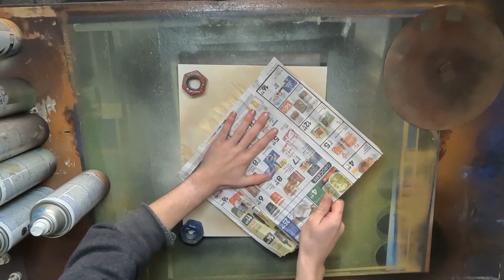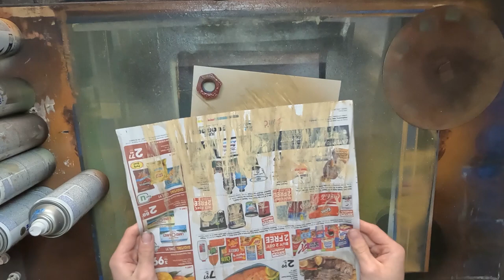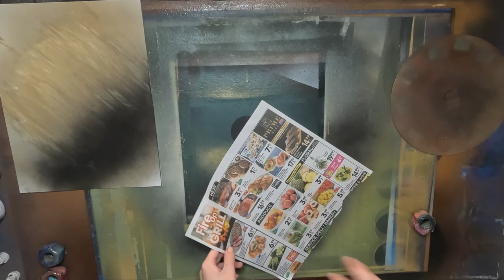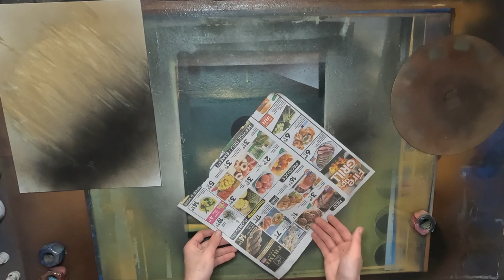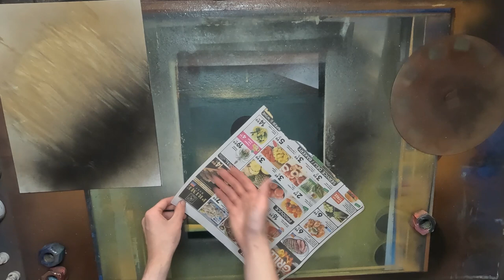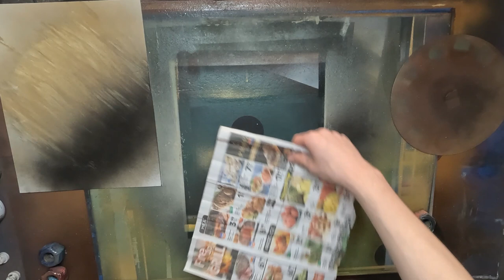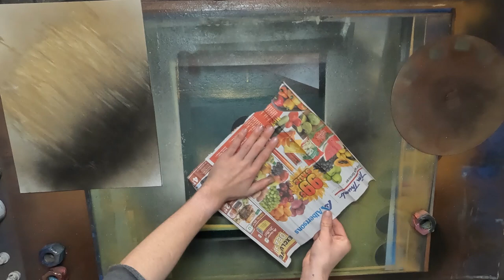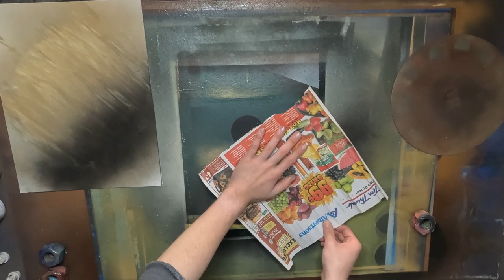How to Paint a Gas Giant!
If you have enjoyed this painting session then feel free to subscribe to stay tuned for all of my uploads along with commenting your thoughts on the video and painting in the discussion below.